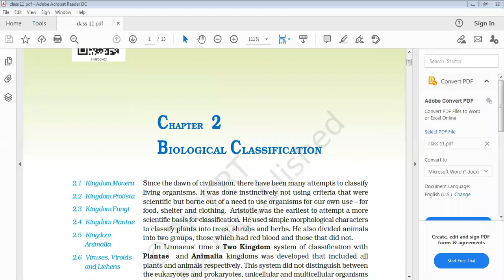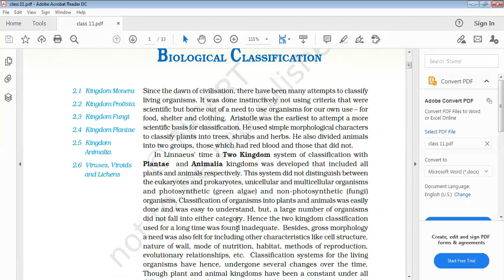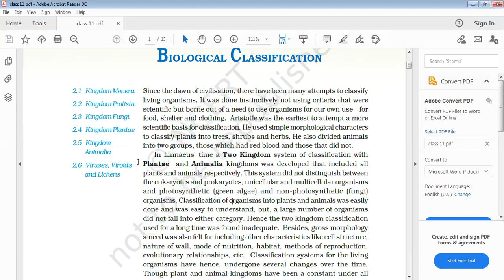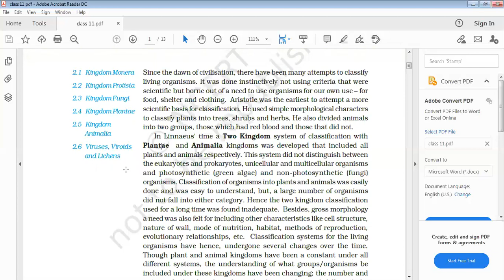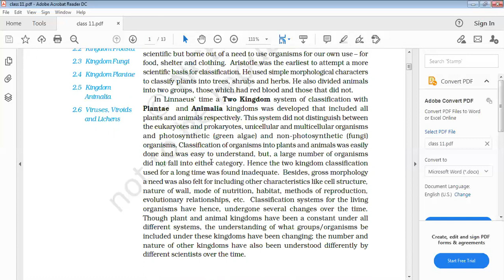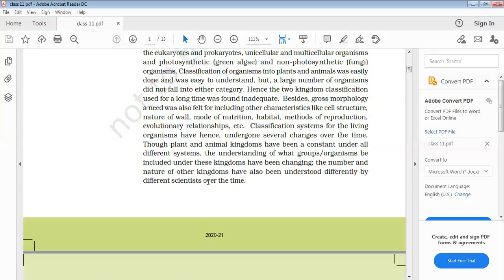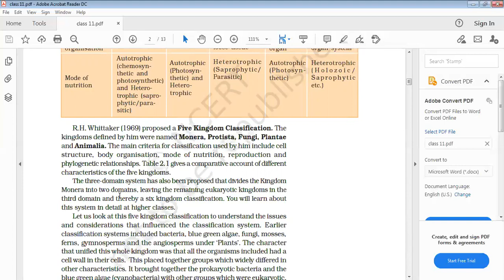class -11 BIOLOGY CHAPTER-2 BIOLOGICAL CLASSIFICATION (PART-1)